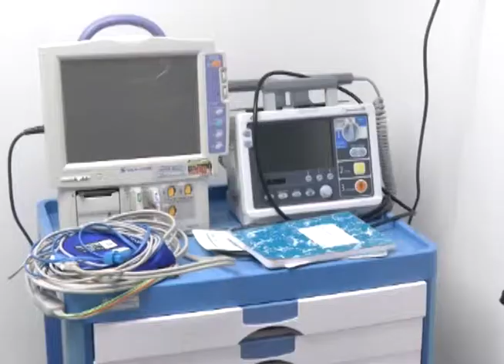Quirófano de Traumatología de la CHET podrá realizar cirugías más complejas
Por primera vez en el quirófano de traumatología de la Ciudad Hospitalaria "Dr. Enrique Tejera" se podrán realizar intervenciones quirúrgicas de fémur, cadera y columna, gracias a que el Gobierno Bolivariano de Carabobo, liderado por Francisco Ameliach, a través de Insalud, efectuara la dotación de nuevos equipos especiales que servirán para mejorar el servicio en esta especialidad médica.